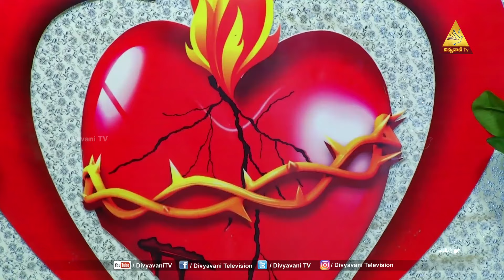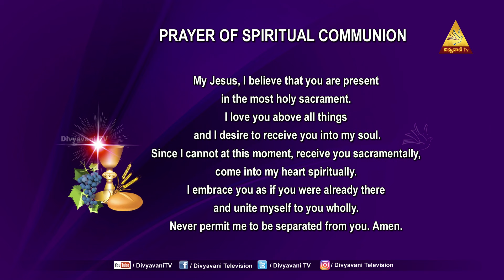HOLY MASS | FR. AROGYA SWAMY | 12 PM ENGLISH MASS | THURSDAY | 8 JUNE 2023 | DIVYAVANI TV